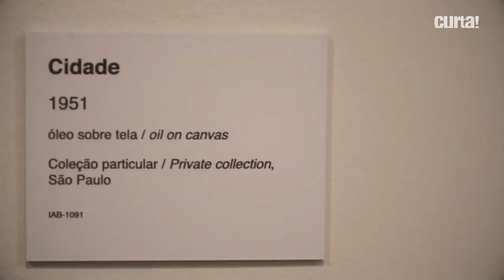ANTONIO BANDEIRA NO MAM SP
A exposição "Antonio Bandeira", que fica em cartaz no MAM de São Paulo até 1º de março, mostra como esse artista ligado ao abstracionismo informal fazia pinturas estruturadas de forma muito racional e controlada. Em entrevista ao Curta!, a curadora Regina Teixeira de Barros fala sobre Bandeira e sua obra.